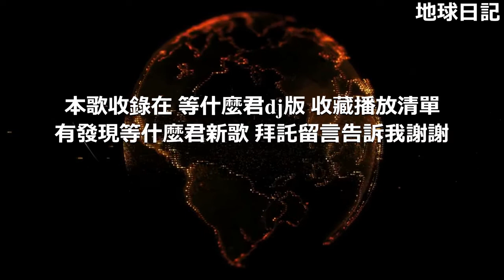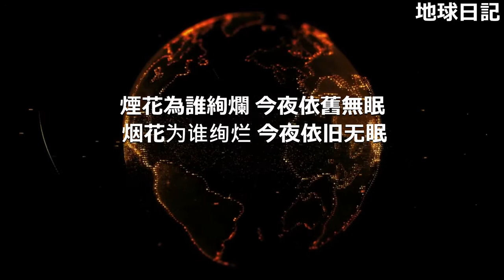等什么君青丝dj 一小時循環【简体/繁體歌词】♫君不見妾起舞翩翩♫ 等什么君 dj remix Thanh Ti Đẳng Thập Ma Quân 蹦迪神曲 蹦迪 bgm dj中文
蹦迪神曲 蹦迪 bgm 等什么君青丝dj  等什么君 dj  蹦迪神曲 蹦迪音樂 蹦迪抖音蹦迪remix 蹦迪dj 等什么君抖音 等什么君 dj remix 等什么君翻唱 等什么君歌词 等什么君 remix 等什么君 tiktok  等什么君原唱 等什麼君青絲 等什麼君 dj 等什麼君抖音 等什麼君 dj remix 等什麼君翻唱 等什麼君歌詞 等什麼君 remix 等什麼君 tiktok 等什麼君原唱 Đẳng Thập Ma Quân dj remix  蹦迪 dj版  djremix 舞曲 dj   tiktok 舞曲 抖音舞曲 dj混音 dj中國 dj中文 dj迪斯科 抖音抖音bgm 2020 抖音bgm神曲 抖音bgm混音 抖音bgm dj 抖音bgm中文 蹦迪神曲混音 tiktok 蹦迪 蹦迪舞曲 蹦迪中文 蹦迪专用 蹦迪专用曲

背景音樂歡樂 背景音樂輕快 背景音樂溫馨  背景音樂搞笑 背景音樂無版權 背景音樂悲傷 背景音樂緊張 背景音樂可愛  背景音樂輕鬆 背景音樂幼兒 背景音樂抖音 背景音樂鋼琴 背景音樂 bgm 背景音樂 dj  edm 背景音樂  背景音樂免費 嘻哈背景音樂 背景音樂 mp3下載 ncs 背景音樂 nba 背景音樂 sad 背景音樂 電視劇集背景音樂 tiktok 背景音樂 台灣背景音樂 艾倫•沃克背景音樂 背景音樂 youtube youtube 背景音樂無版權 bgm輕快 bgm阿神 BGM製造商 bgm沒有版權 bgm鋼琴 bgm遊戲 BGM混音 BGM NCS bgm頻道 bgm動漫音樂 bgm動物穿越 bgm天文學 BGM下午 bgm生氣 bgm天使 bgm bgm bgm低音 bgm bgm bgm  bgm節拍 bgm戰鬥 bgm背景音樂 bgm大明星 bgm最佳 大b bgm bgm咖啡廳 bgm可愛 bgm寒意 bgm中文 bgm咖啡廳音樂 bgm經典  bgm下載 bgm dj bgm迪士尼 bgm迪斯科 bgm舞蹈 8D BGM bgm史詩 bgm edm bgm英語 bgm令人興奮 電影bgm bgm免費 BGM的遊戲 BGM搞笑 學習的 bgm YouTube影片的 bgm bgm免費版權 bgm睡覺bgm吉他 bgm遊戲音樂bgm吉他音樂 bgm快樂 bgm嘻哈 BGM英雄 bgm恐怖 bgm希望 bgm器樂 bgm爵士 bgm日本 bgm jp dj bgm bgm韓流 bgm韓國 韓國 bgm bgm韓流鋼琴 電影bgm  bgm混合 BGM冥想 bgm沒有版權快樂bgm沒有版權保護 BGM火影忍者 bgm沒有版權可愛 BGM OST bgm一拳 超人 bgm放鬆 bgm搖滾 bgm說唱 bgm放鬆音樂 bgm睡眠 bgm悲傷 bgm歌曲 bgm睡覺bgm學習音樂 bgm東武 bgm張力 bgm泰坦 bgm樂觀 BGM奧特曼 bgm 2020最佳 免費音樂 免費下載 免費背景音樂 免費音效 免費下載歌曲 下載免費 免費下載歌 下載免費 背景音樂 背景音樂歡樂 背景音樂輕快 背景音樂溫馨 背景音樂搞笑 背景音樂無版權 背景音樂悲傷 背景純音樂背景素材 背景 bgm r＆b 背景音樂  dj 背景 edm 背景 tiktok 背景  bgm轻快 bgm频道 bgm音乐 BGM混音 bgm钢琴 bgm战斗用 bgm音乐 bgm没有版权 bgm动物穿越 bgm爱情 bgm阿神 bgm天文学 bgm动漫音乐 bgm安静 bgm背景音乐 bgm节拍 bgm悲伤 bgm bgm bgm  bgm战斗 bgm常用 bgm纯音乐 bgm传说对决 bgm可爱 bgm抖音2020  bgm抖音 bgm抖音dj  bgm抖音神曲 bgm dj bgm 抖音英文bgm的歌 抖bgm  bgm令人兴奋 bgm史诗 bgm edm  bgm英语歌曲电影 bgm bgm分享 bgm战斗 bgm免费学习的 bgm bgm放松 bgm歌曲 bgm古典 bgm游戏 bgm吉他 bgm钢琴 bgm钢琴曲 bgm恐怖 bgm快乐 bgm海贼王 bgm爵士 bgm紧张 bgm节奏感 bgm节奏感超强 bgm韩流 bgm卡点 韩国bgm  bgm恐怖